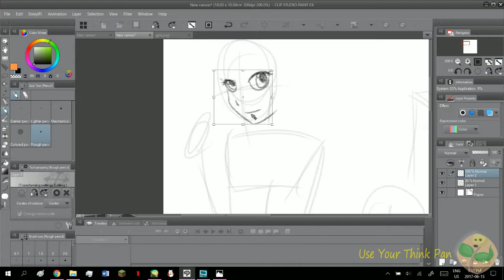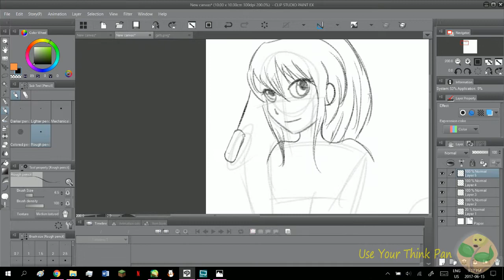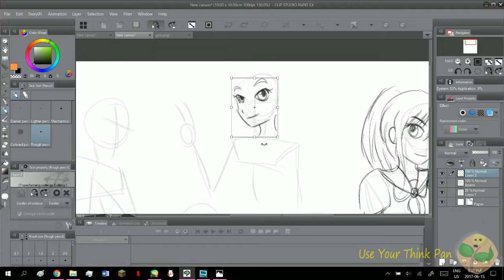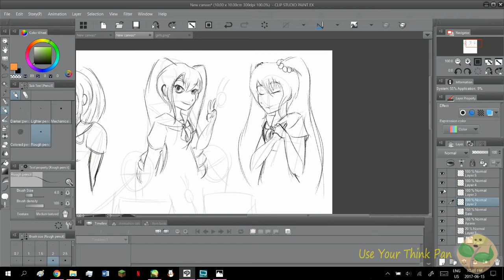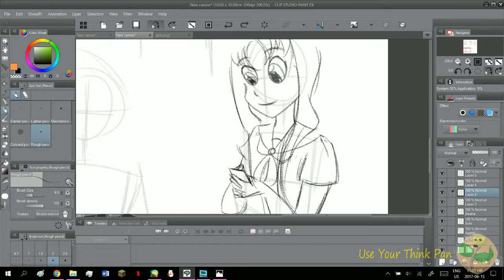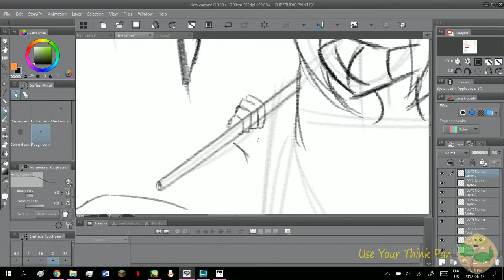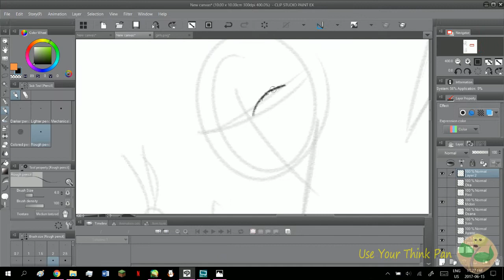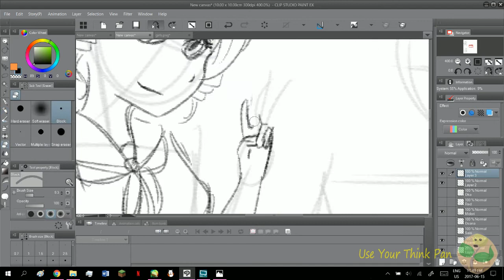[Yandere Simulator] Random Redraw Speedpaint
Thank you again to everyone who joined me on the livestream! This video isn't part of my Yanversed Simulator series, it's just plain old Yandere Sim.

Frame of Mind - Tristam and Bracken
Flight - Tristam and Bracken

Yandere Simulator and all its characters and assets belong to Yandere Dev. The audio used belongs to it's respective artists. The only thing I claim to own is the video and artwork itself.